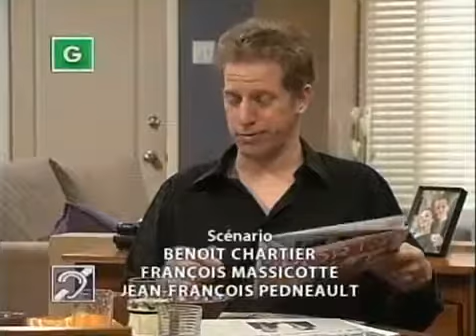450, Chemin du Golf Saison 2 Episode 22 Un Ordinateur ça Trompe Énormément